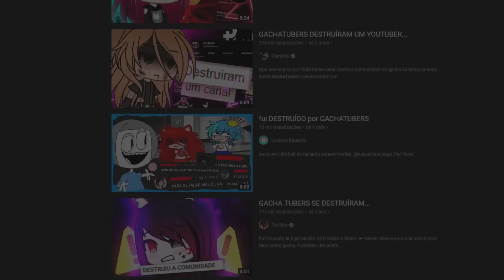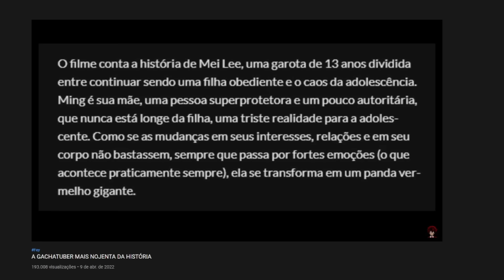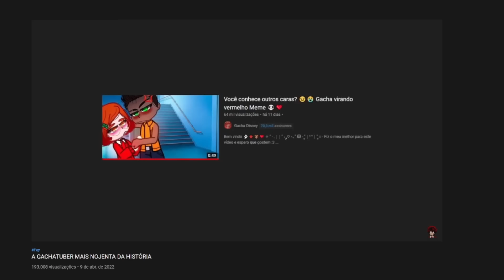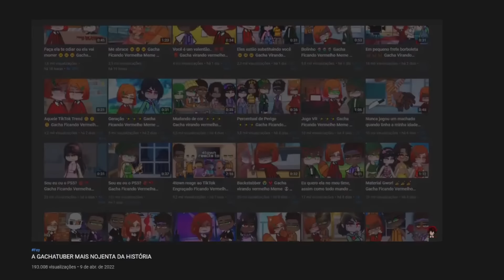A GACHATUBER MAIS PODRE DA INTERNET ESTÁ PIOR....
0:00 Eae gente
0:05 Não esquece do like e se inscrever ;3